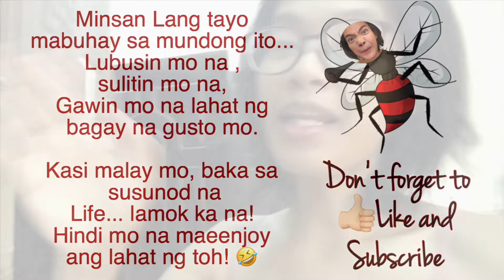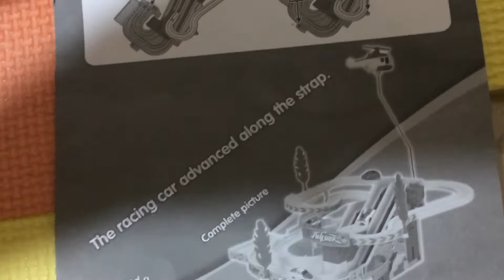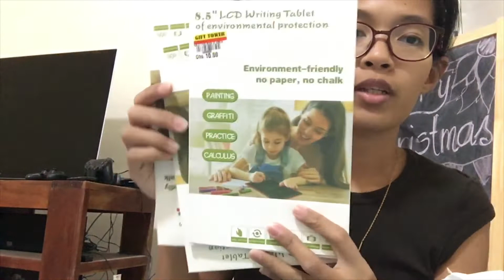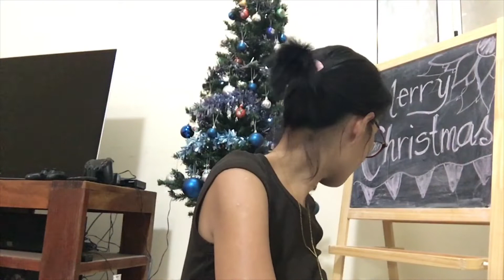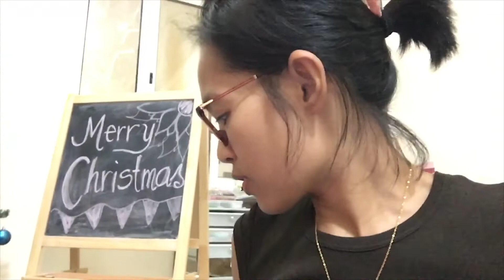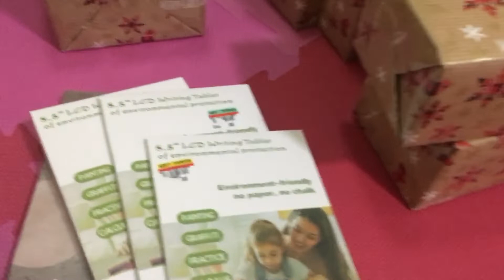Christmas shopping and wrapping na | vlog